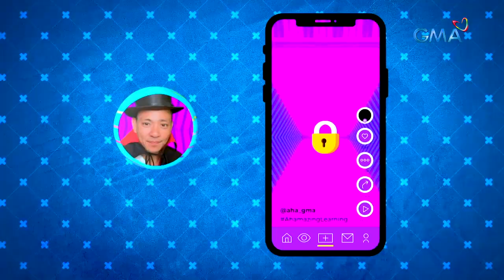AHA!: Bugtungan tayo! | AHA! Legends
Aired (July 4, 2021): Bugtong, bugtong: Kambal kaming tatlo kung maituturing. Magkakaiba man kami ng kulay, dikit naman kami sa isa’t isa. Ano ito? Alamin ang sagot sa video!